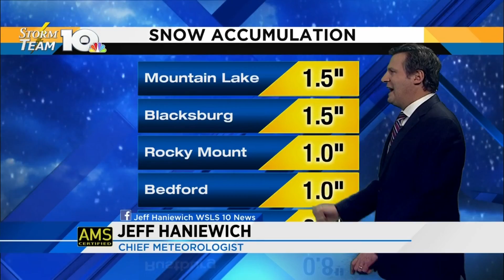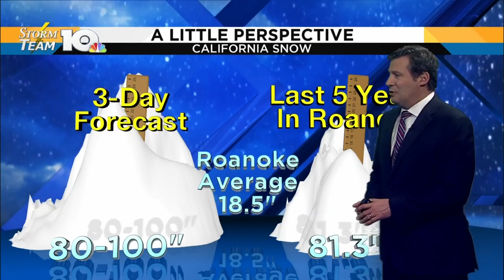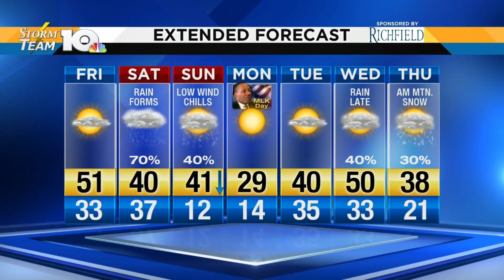Jeff's Thursday Night Forecast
Tomorrow looks nice, but be prepared for temperatures to drop next week!